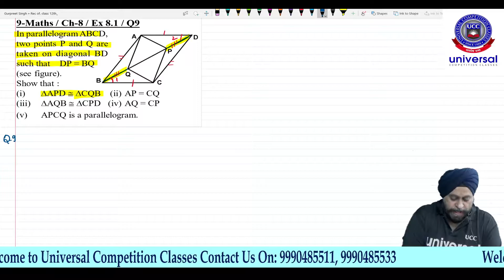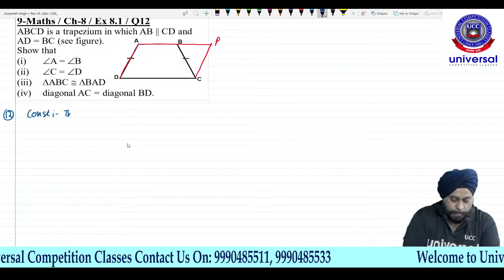CBSE Class 9 Math |Chapter 8 |Quadrilaterals |Ex 8.1 Q9,12 |Revision Series 2021 |UCC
Welcome to Lecture 24 of the REVISION SERIES 2021 for Class 9, Maths by Gurpreet Sir. In this lecture, we take up an important question the chapter 8- Quadrilaterals. We shall discuss the Properties of a Quadrilateral, parallelogram, and the Midpoint theorem.